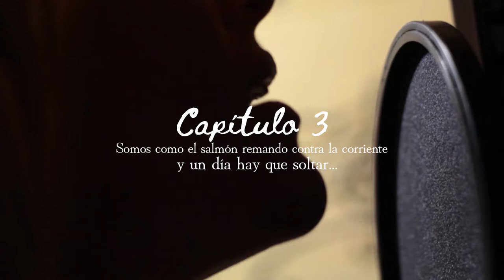TRAILER Capítulo 3 (LSU): Somos como el salmón, remando contra la corriente..Y un día hay que soltar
El objetivo de este tercer capítulo es devolver a la víctima el poder de su palabra: esa palabra que ayuda a transformar, a conectarse con la fortaleza de una misma, que posibilita reconocerse como ser que existe y de allí a trascender las vivencias de dolor. Las palabras que construyen la esperanza, porque permiten “salir de la oscuridad”.